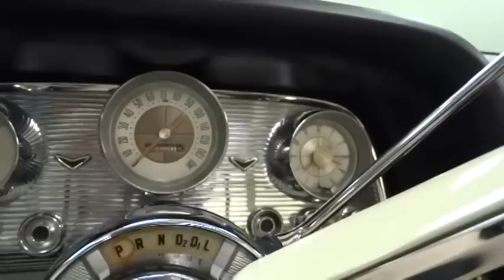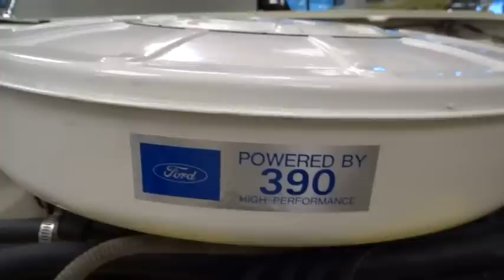#322 - DET - 1960 Ford Thunderbird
For sale in our Detroit showroom is a rare optioned 1960 Ford Thunderbird. This beautiful Thunderbird is very nice and has many nice options. It's powered by a 390 CI v8 and moves and drives effortlessly. The 390 is followed by a cruise-o-matic 3 speed transmission that shifts great. The interior is a beautiful and fresh black and white vinyl that makes the inside pop. Also in the interior is a very rare surprise as this is a true from the factory sunroof Thunderbird. Due to only 2,536 ever being made with a sunroof there are not many even left today. This 1960 Ford Thunderbird w/ sunroof wears a beautiful Corinthian white paint job that truly shows the beauty of this vehicle. This very clean and restored Thunderbird is ready to cruise for years to come and for memories to be made.  Options on this rare Thunderbird include: Sliding sunroof, magicaire heater, vinyl interior, push button AM radio, hub caps, wide white wall tires, power steering, power seat, seat belts, drum brakes, and power windows. To view the 1960 Ford Thunderbird in greater detail visit us at GatewayClassicCars.com